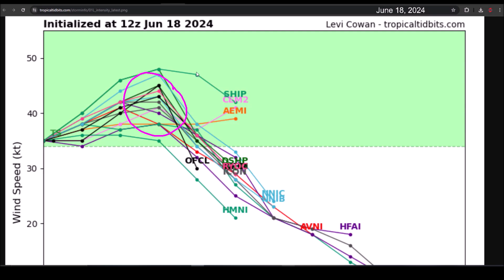Tropical Cyclone Potential #1 (Pre-Tropical Storm Alberto) and Other Areas to Watch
The National Hurricane Center is monitoring several areas with potential for cyclonic development:

Tropical Cyclone Potential #1: This is a low-pressure system located over the Gulf of Mexico with a high probability of developing into Tropical Storm Alberto. This disturbance will generate heavy rainfall and tropical storm winds over Texas, Tamaulipas, Coahuila, and Nuevo León. A tropical storm warning is in effect for Texas and Tamaulipas.

A low-pressure area located in the southwestern Atlantic. This disturbance has a 20% chance of becoming a tropical depression before moving over the southeastern United States. Florida, Georgia, South Carolina, and North Carolina should remain vigilant.

A new low-pressure system is expected to develop over the western Caribbean waters. Conditions are projected to be favorable for new cyclonic formation in the Gulf of Mexico waters early next week.